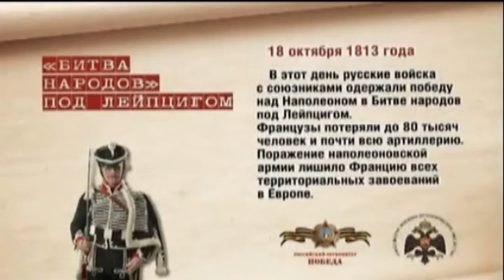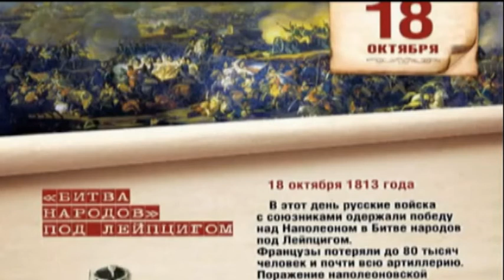ДОФ КФл_Четырёхдневная битва народов